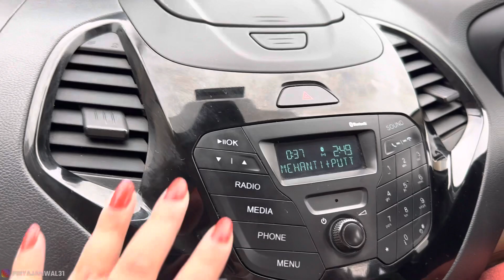Srinagar jana hai to jitna soch rhe ho usse to khi jada time lag skta hai 😨 | Land slide